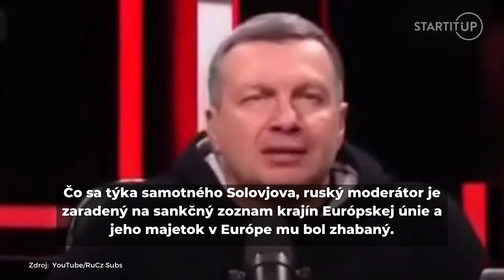Putinov hlavný propagandista sa naživo preriekol. Naznačil, čo je skutočným cieľom Rusov na Ukrajine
Je označovaný za hlavného propagandistu ruského prezidenta Vladimira Putina. Vo svojich programoch sa vyhráža jadrovou vojnou, útočí na Európu a Západ, ospevuje Putina i „špeciálnu vojenskú operáciu“, ako Rusi prezývajú inváziu na Ukrajinu.

Ruský moderátor Vladimir Solovjov sa teraz ale nečakané preriekol. Nachytal ho jeho taliansky kolega Bruno Vespa, ktorý si ho pozval do svojej relácie Porta a Porta.

Talian sa ho spýtal, že ak chce Moskva dobyť Donbas, ktorý pozostáva z provincií Luhansk a Doneck, prečo ruské sily útočia na Charkov a Odesu.